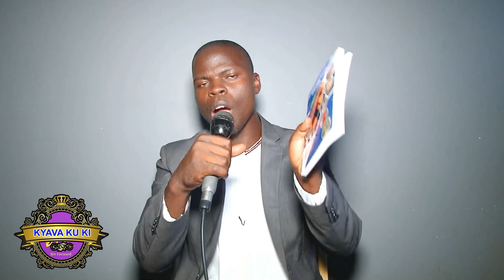KYAVA KUKI, OLUYI OKULUYITA OLUYI, WULIRIZA OYIGE.